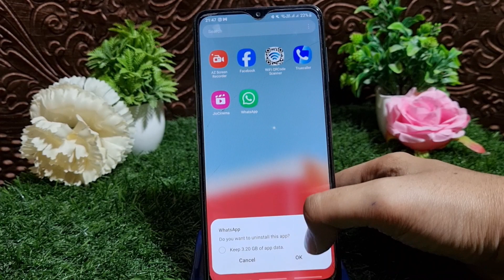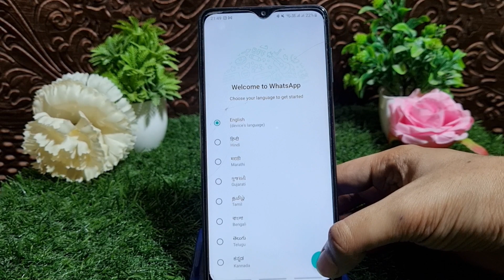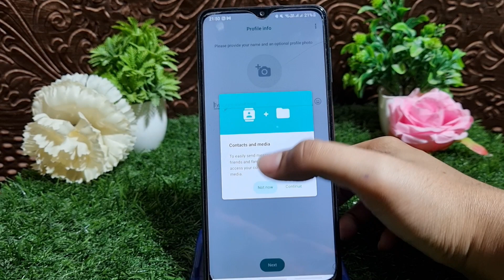How to Recover old Whatsapp Deleted Messages | chats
How to Recover/Restore Whatsapp Chats | How to Recover old Whatsapp Deleted Messages
how to recover whatsapp messages without backup
how to restore whatsapp deleted messages
how to restore whatsapp chat
how to retrieve whatsapp deleted messages
how to recover old whatsapp messages
how to recover deleted chats on whatsapp without backup
recover deleted chats on whatsapp
retrieve deleted chats on whatsapp without backup
retrieve deleted data on whatsapp without backup
recover whatsapp chats
recover chats on whatsapp without backup
how to backup whatsapp messages to new phone
how to backup whatsapp messages from android to iphone
how to restore whatsapp messages on android without backup
how to restore whatsapp messages from google drive
how to restore whatsapp messages on android from google drive
how to restore whatsapp messages on new phone
how to restore whatsapp messages without backup
how to restore whatsapp messages on android from local backup